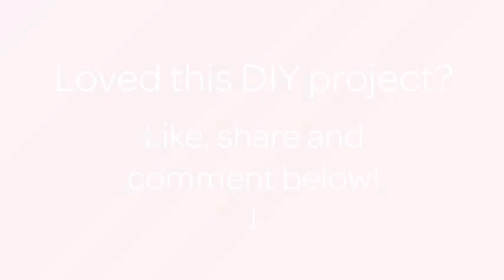How To Create A Fun Wooden Toy Submarine - DIY Crafts Tutorial - Guidecentral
About this DIY project:
- Title: Create a Fun Wooden Toy Submarine

Supplies:
- Scrap pieces of wood
- Marking pen
- Handsaw/jigsaw
- Paint (optional)
- Rubberbands
- Wood file
- Hot glue